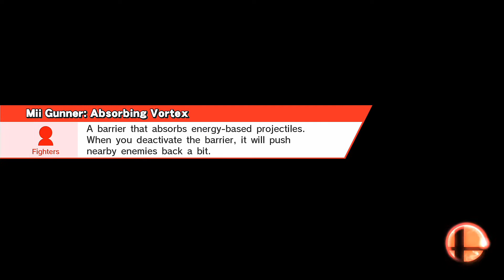Super Smash Bros WiiU Selected Matches with Kenny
IT INPUT LAGGED SO MUCH DURING OUR MATCHES, but nonetheless, its always fun playing kenny, fuck his bowser tbh..